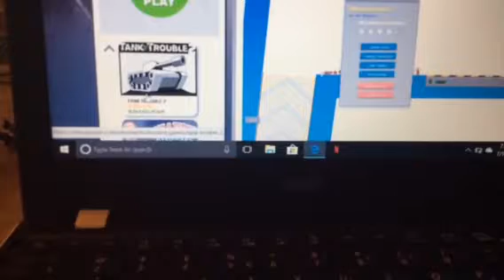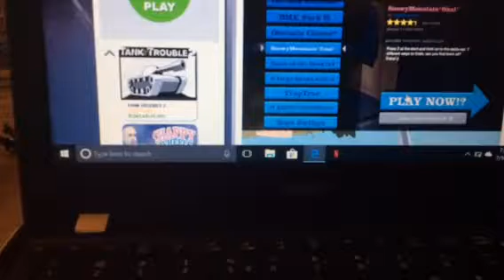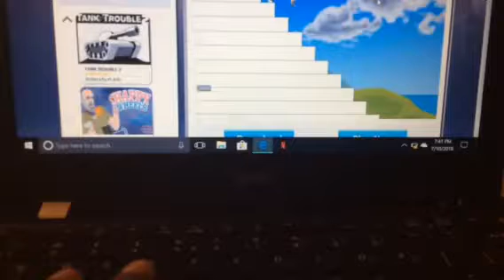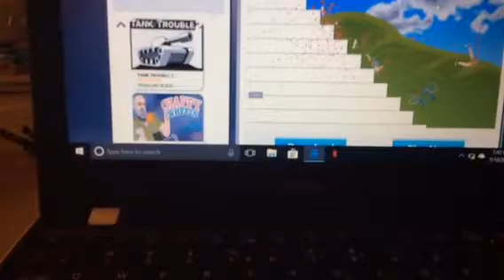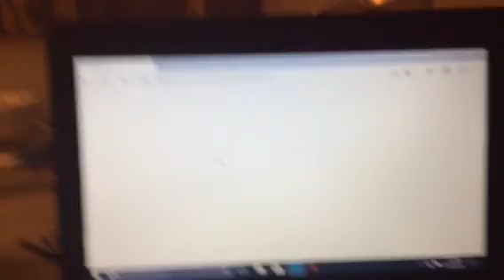Happy wheels Bram new game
Video on Jeremy